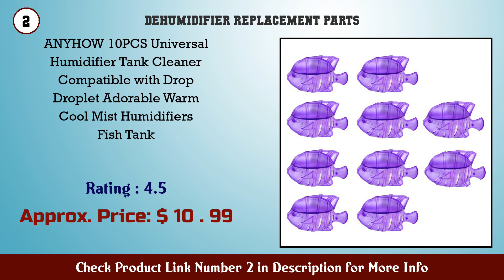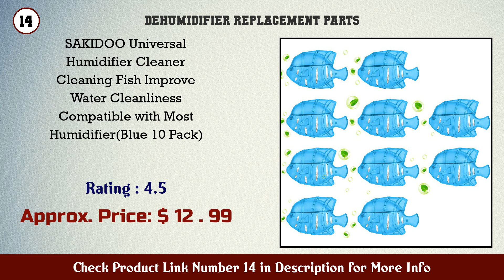Top 10 Dehumidifier Replacement Parts to buy in USA 2021 | Price & Review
Best Dehumidifier Replacement Parts to buy in U.S.A

Find the links below to buy these products:

1. DampRid Fragrance Free Drop in Tab Refill 4 Pack 1...

2. ANYHOW 10PCS Universal Humidifier Tank Cleaner Com...

3. DampRid Fresh Scent Absorber Refill Bag 42 oz Attr...

4. Eureka NEA F1 True HEPA Filter Filter Replacement...

5. Charlux Humidifier Thank Cleaner Fish Compatible w...

6. CHARMINER Humidifier Cleaner Humidifier Tank Clean...

7. PGYARD Humidifier Cleaner 6 Pack Universal Humidif...

8. GE WH13X10037 Genuine OEM Water Inlet Valve for GE...

9. KVODM 12Pack Humidifier Cleaner Universal Humidifi...

10. Whirlpool 8273888A Range Anti Tip Kit Black

11. Whirlpool W10418078A Gas Range Conversion Kit

12. Supplying Demand WK11X10007 Dehumidifier Water Buc...

13. MENXEN Humidifier Cleaner 10PCS Universal Humidifi...

14. SAKIDOO Universal Humidifier Cleaner Cleaning Fish...

15. Whirlpool Part Number 4396672 CONNECTOR Silver 1 i...

Content of this Video:
10 best products to buy Dehumidifier Replacement Parts U.S.A

Top rated Dehumidifier Replacement Parts in U.S.A